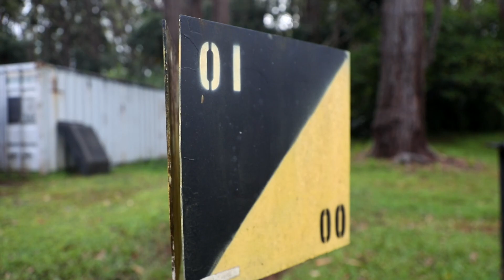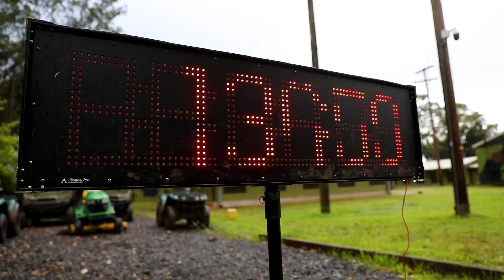Surviving JOTC: Day 3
Take a look into the Jungle Operations Training Course (JOTC) held at Lighting Academy, East Range Training Complex, Schofield Barracks, Hawaii. Surviving JOTC is a 12-day docuseries capturing the day to day operations of what students endure while enrolled during this two week course. For Day 3, students must successfully execute land navigation and learn a series of jungle battle drills that prepare them for week two of JOTC.
(U.S. Army video by Sgt. Valencia McNeal/ 28th Public Affairs Detachment)